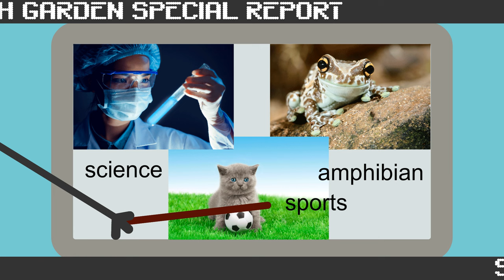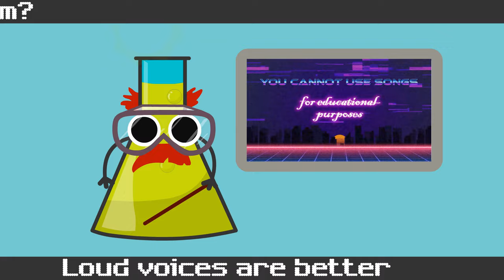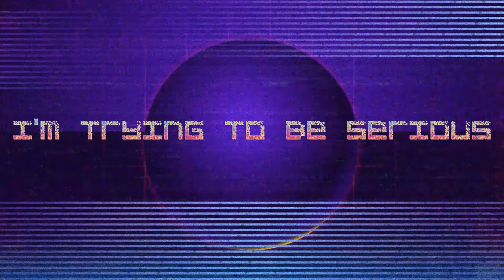Not the Autotune! | SPECIAL REPORT | Scratch Garden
Please pay attention to this Scratch Garden Special Report and learn why songs and music are for dancing, and being silly, and nothing else!